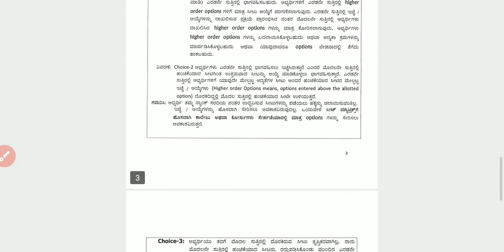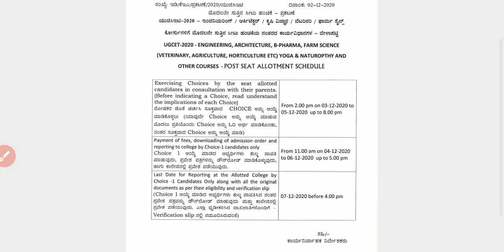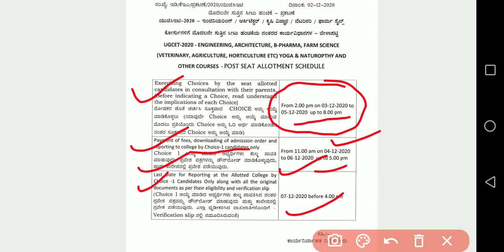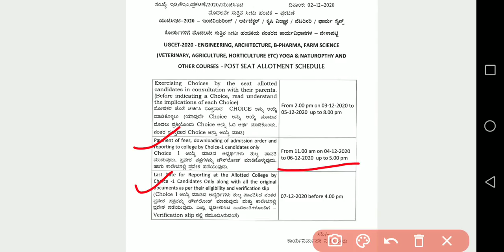KCET COUNSELLING ROUND -1 FINAL ALLOTMENT IS RELEASED // POST ALLOTMENT SCHEDULE // BY KEA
1. COORDINATION COMPOUNDS L-1  CLASS 12 NEET | CHEMTONICS # 3 | |JEE|CET| SYNOPSIS FOR NEET, JEE AND KCET

3. How to see HYBRIDISATION OF ANY central element. Very important concept for CET, NEET AND JEE EXAMS

5. ALCOHOLS, PHENOLS AND ETHERS I CLASS 12 I II PUC I SUPER 10 SERIES I KCET AND NEET I previous year PAPER SOLVED